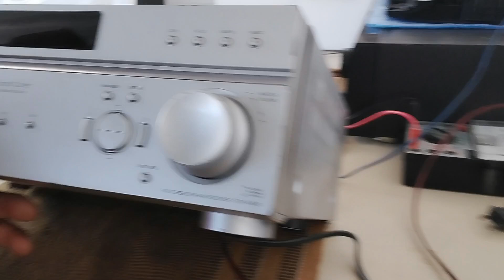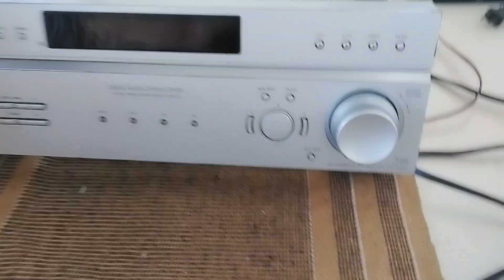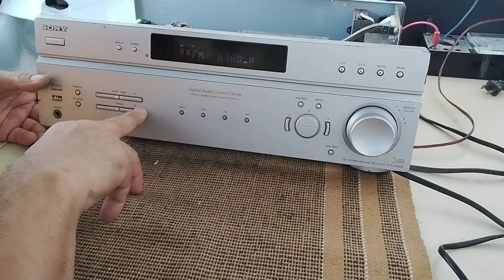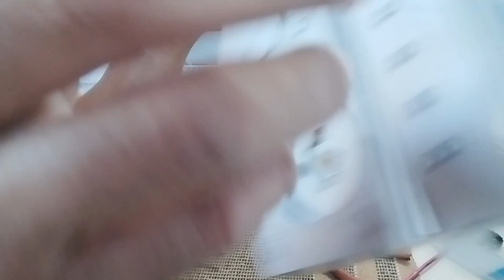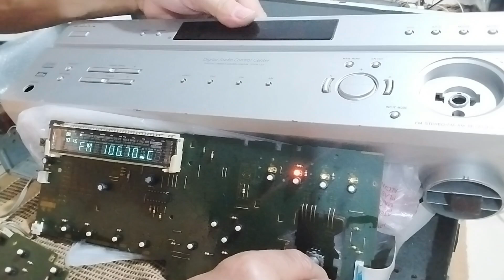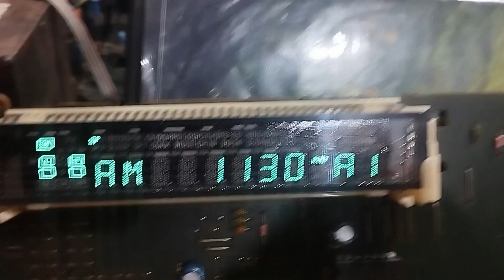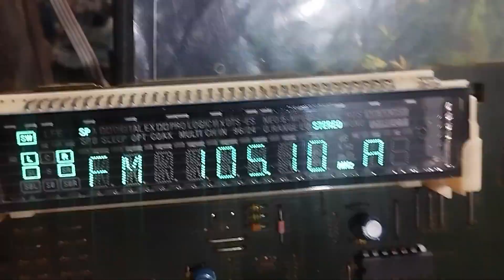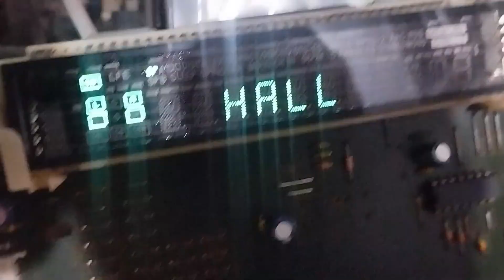Receiver Sony STR K 660P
Vem comigo conhecer esse Receiver Sony STR K-660P
Dar o diagnóstico do defeito & dar o orçamento par o conserto.